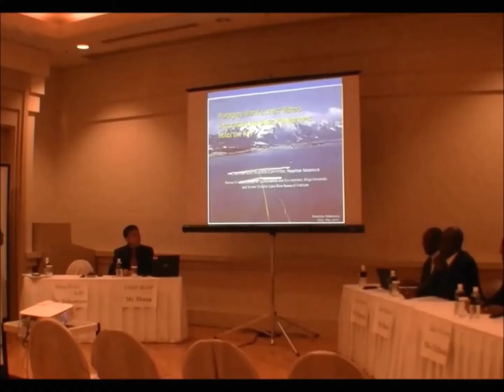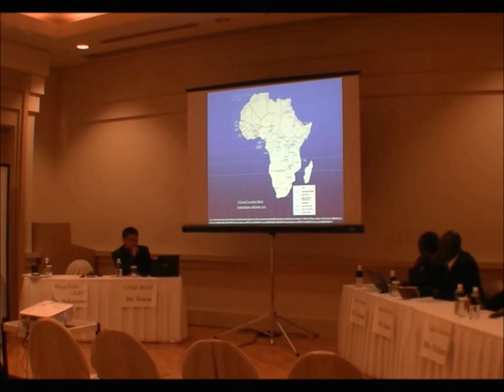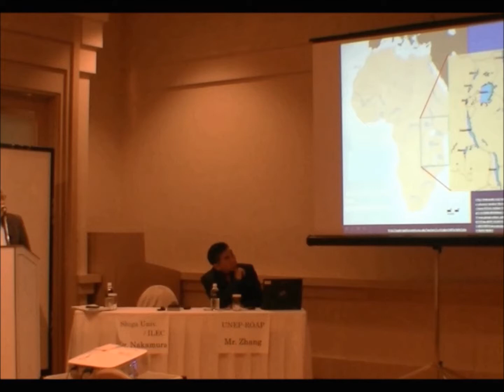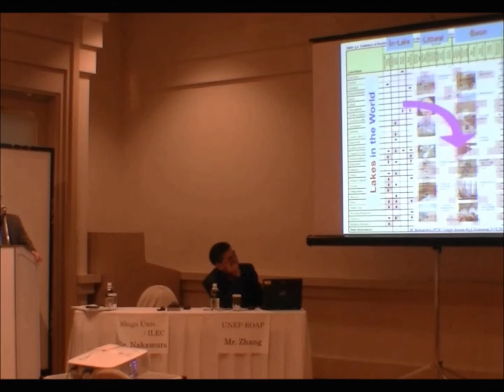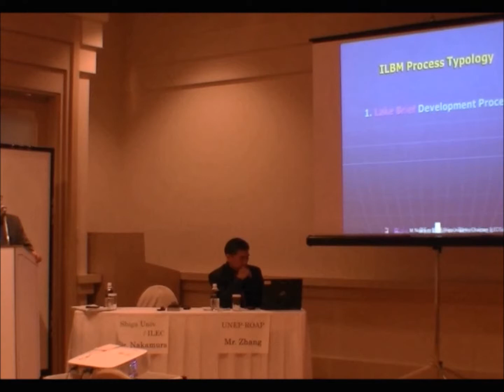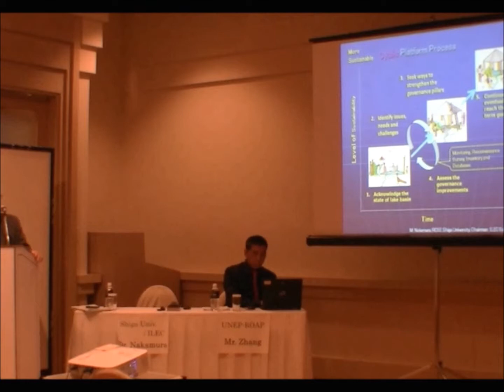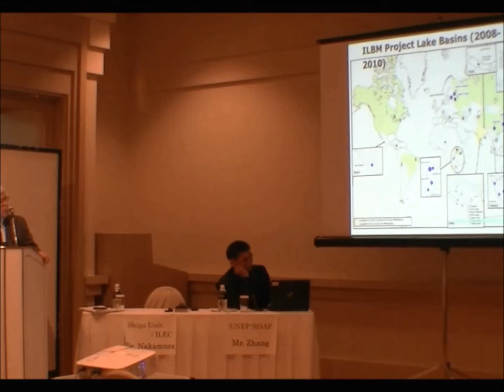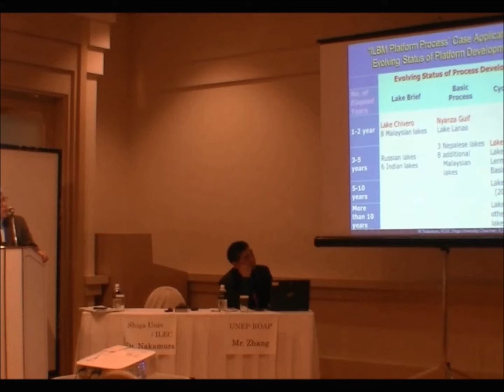Panel Discussion - The International Symposium for ILBM in Africa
Panelists:
Dr. Obiero Ong'ang'a, Exective Director, OSIENALA
Mr. Jackson Raini, Executive Director, FlamingoNet
Ms. Portia Chifamba, Senior Lecturer, University of Zimbabwe
Mr. Jinhua Zhang, Programme Officer, UNEP Regional Office for Asia and the Pacific

Moderator:
Dr. Masahisa Nakamura, Professor, Shiga University

In affiliation with the 5th Tokyo International Conference on African Development (TICAD V), ILEC organized "The International Symposium for Integrated Lake Basin Management (ILBM) in Africa: Accelerating the TICAD Process through Sound Management of Lakes and Reservoirs" in Yokohama, Japan, on June 1, 2013.